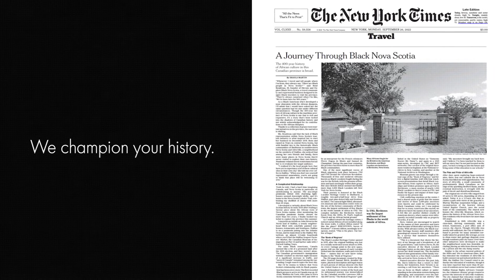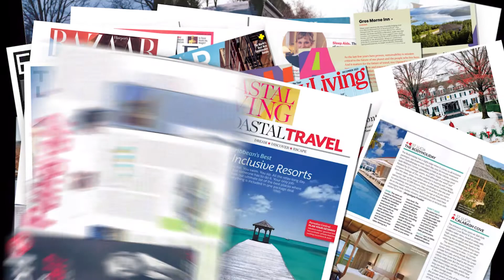Redpoint PR Highlights Reel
Redpoint Marketing PR Inc. is a leading authority in PR for the tourism, travel, and hospitality industries.  See how we approach public relations and what we can do for brands here.